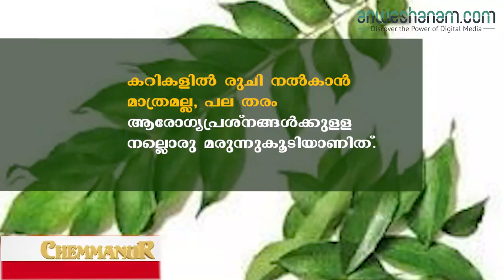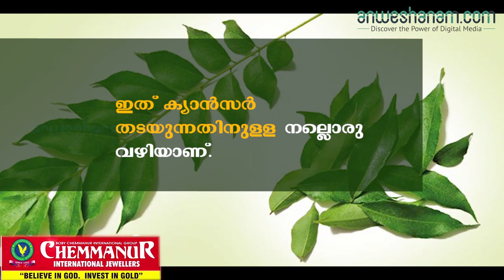വെറുംവയറ്റില്‍ കറിവേപ്പില വെള്ളം കുടിച്ചാല്‍ | Anweshanam.com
കറികളില്‍ രുചി നല്‍കാന്‍ മാത്രമല്ല, പല തരം ആരോഗ്യപ്രശ്നങ്ങള്‍ക്കുള്ള നല്ലൊരു മരുന്നുകൂടിയാണിത്.

കറിവേപ്പിലിട്ടു തിളപ്പിച്ച വെള്ളം രാവിലെ വെറുംവയറ്റില്‍ അല്‍പം തേനും ചേര്‍ത്തു കുടിയ്ക്കുന്നത് ആരോഗ്യപരമായ പല ഗുണങ്ങളും നല്‍കും.

 ഇതൊരു ശീലമാക്കുന്നത്നല്ല ദഹനത്തിന് സഹായിക്കുന്ന നല്ലൊരു വഴിയാണിത്.